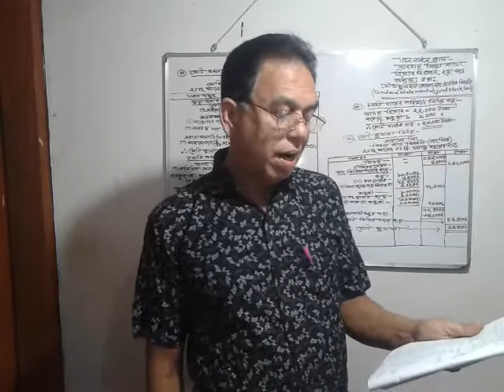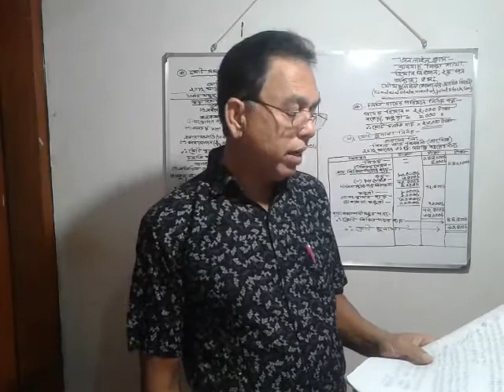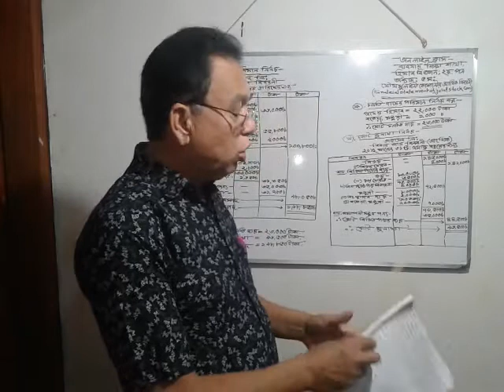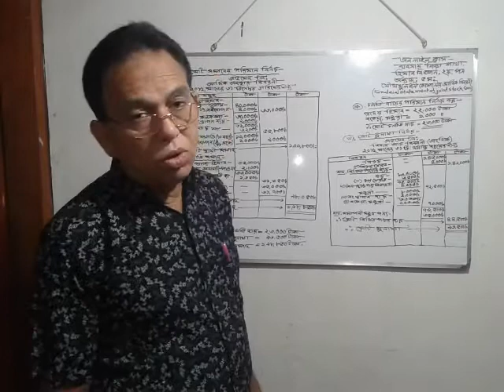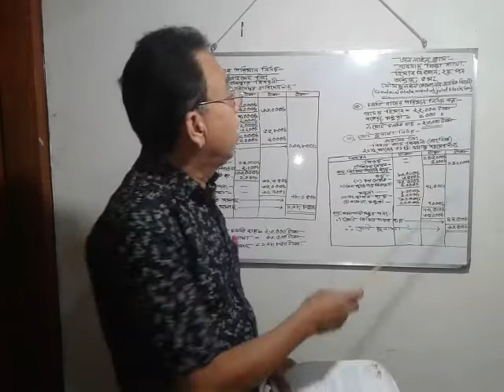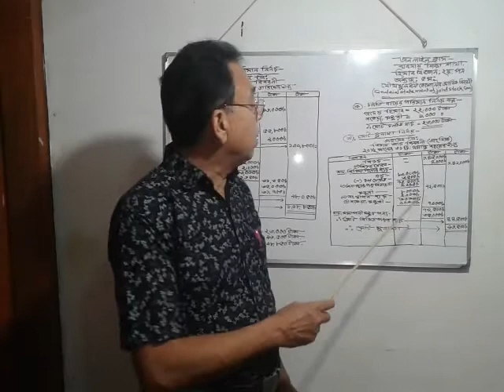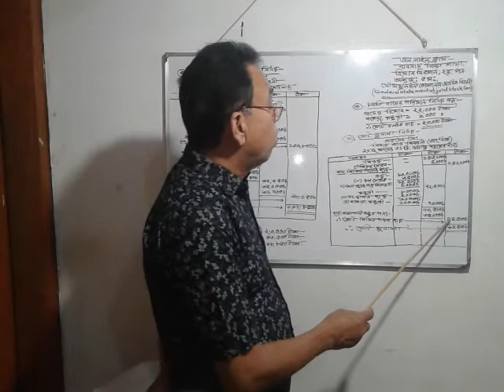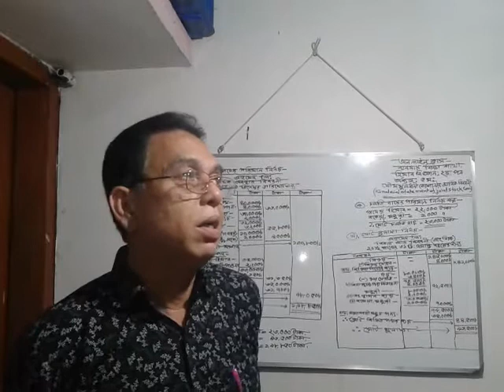Tapan kumar sarker(36218) Lecturer Accounting.Chandkhali College(117324) Paikgacha,Khulna.